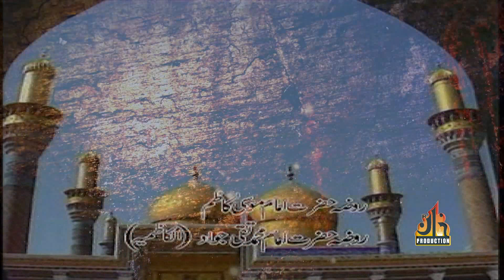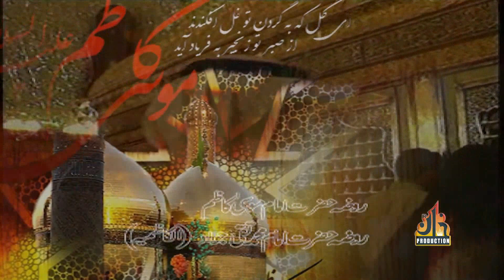Hai Musa e Kazim a.s || New Noha 2019 || Iqbal Mosvi